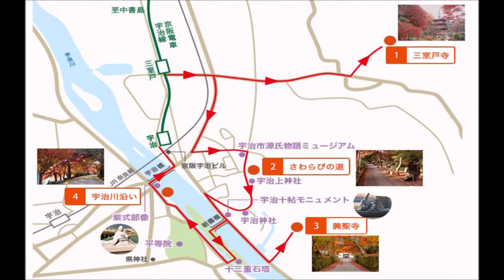iri201112京都、三室戸寺～興聖寺～宇治ウオーク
京都の紅葉、妻にせがまれて茶どころお茶の宇治・興聖寺の紅葉に行きましたが、報道の通り色づき始めでした、来週末に再チャレンジしたいと思っています
ＢＧＭ